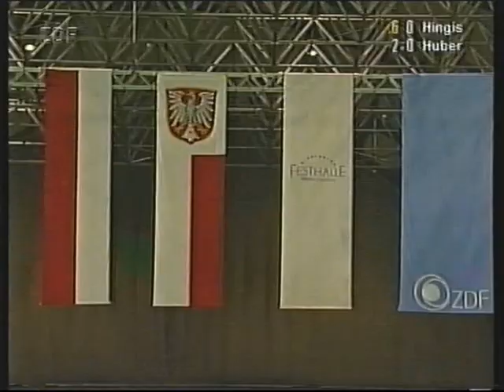1997 Masters Of Champions Final Huber vs Hingis PART 1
1997, Frankfurt, Masters of Champions, Anke Huber def. Martina Hingis 2:6,6:3,2:6,6:2,7:5